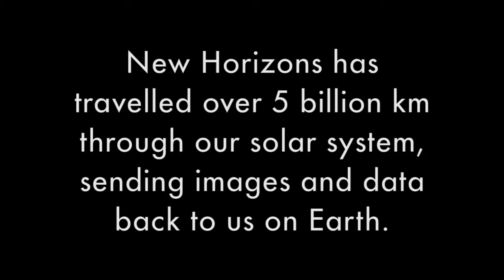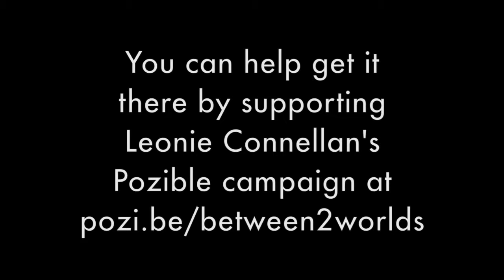Between Two Worlds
On February 15, 2016, I'll be launching my Pozible crowdfunding campaign to raise money for my upcoming art exhibition at Maroondah Access Gallery in Ringwood, Melbourne, Australia. 'Between Two Worlds' will be on show from 11 June to 5 August, 2016.

Through printmaking, artists books and watercolour paintings, 'Between Two Worlds' will explore NASA's New Horizons mission to learn about Pluto, the Kuiper Belt objects and the outer reaches of our solar system.

The music used in this video is Chopin's 'Grande valse brillante in E flat major', performed by Olga Gurevich and available for use under a Creative Commons Public Domain licence.